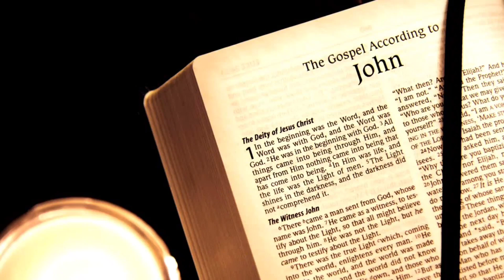The Motivation for Endurance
Welcome to On His Authority.